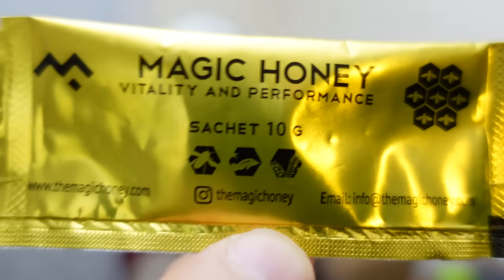TENGO 3 ESPOSAS Y HAGO CINE PARA ADULTOS | Alex Marín # 67